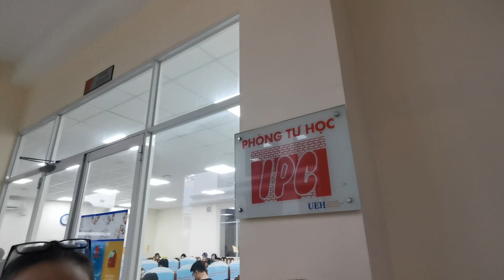Thăm quan tòa B2 cơ sở B UEH trường đại học Kinh tế Tp.HCM (UEH)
Chào mừng tân sinh viên UEH

Nội dung
0:00 Sảnh tầng 1 tòa nhà B2 cơ sở B UEH
0:09 Xín chào
0:37 Phòng tự học tòa nhà B2 cơ sở B UEH
1:06 Tầng 2 toàn nhà B2 cơ sở B UEH (phòng tự học)
1:51 Xung quanh khu tòa nhà B2 (phòng học)
2:26 Bái bai và lời chúc thân thương (hỉnh ảnh phía trước cổng trường)

Sinh viên UEH có thể ở ký túc xá ở Q10, Q1 HCM